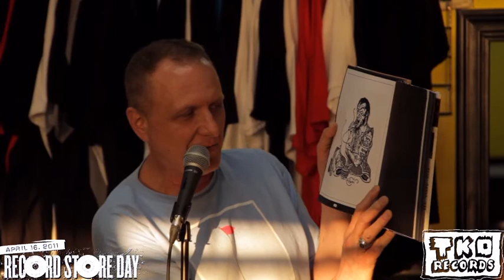TESCO VEE PT2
2011 Record Store Day eve, TKO Records hosted the Sultan of Smut, TESCO VEE and the Meatmen for an in store pizza party, as well as the debuting their Record Store Day exclusive 7", "Happy, Fucking Eater Asshole" on TKO Records! This is part 2.